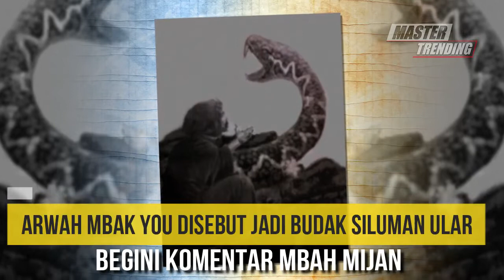4rw4h Mbak You Disebut jadi BVd4k S1lvm4n Ular, Begini Komentar Mbah Mijan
Arwah Mbak You Disebut jadi Budak Siluman Ular, Begini Komentar Mbah Mijan

Dia mengatakan bahwa komentar warganet tersebut keji dan tidak pantas diucapkan kepada orang yang telah meninggal dunia.

Apa masalah pribadi Anda dengan yang bersangkutan (Mbak You)?" kata pria kelahiran 21 April 1984.

Tonton Juga:
Tepati Janji, Raffi Ahmad Tuai Pujian Usai Belikan Mobil Baru Untuk Ucok Baba